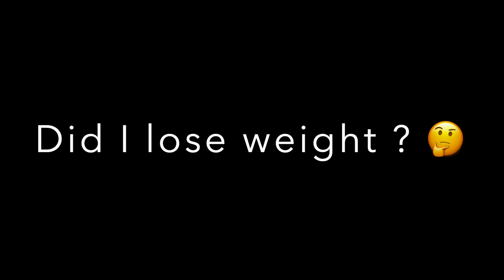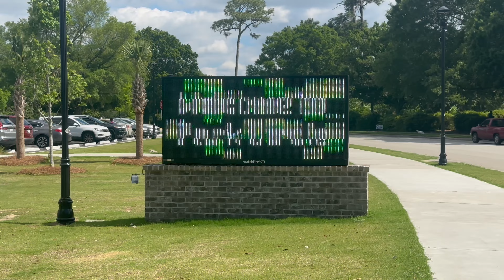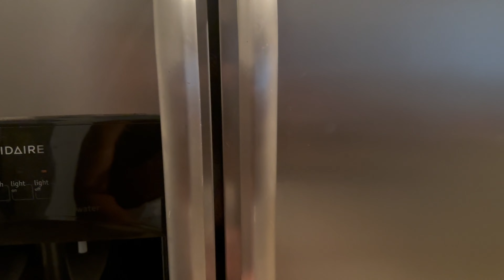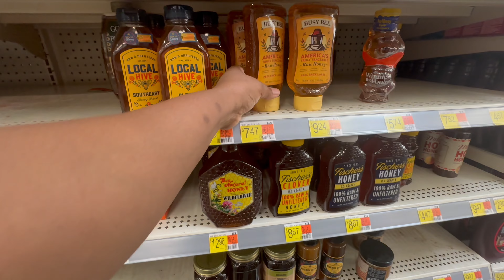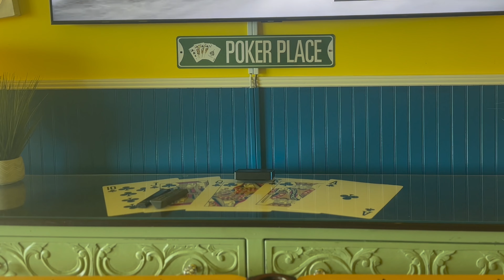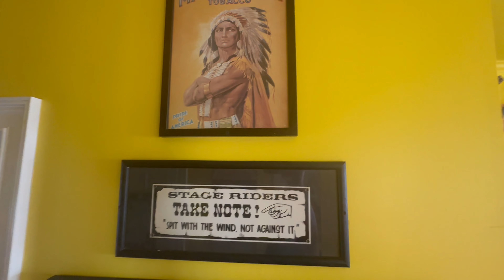Life Lately | "10 Pounds Down in 2 Weeks: Seafood Diet, Exercise & My Weight Loss Reveal!" (Part 2)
How I lost weight fast